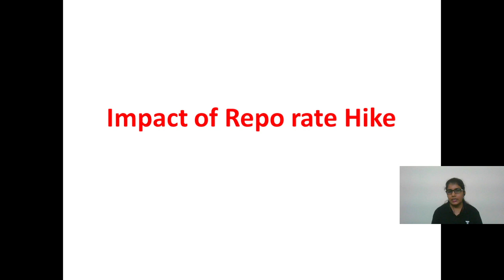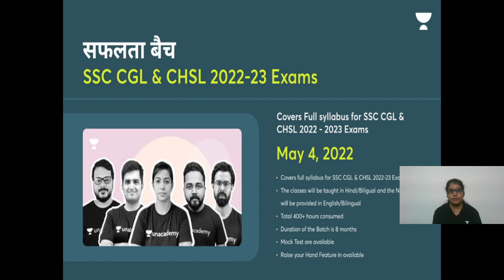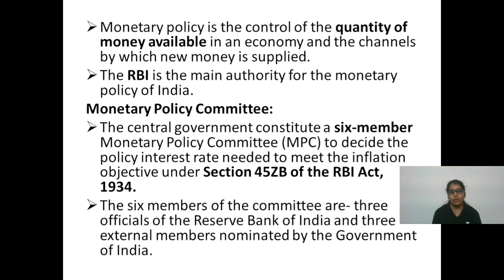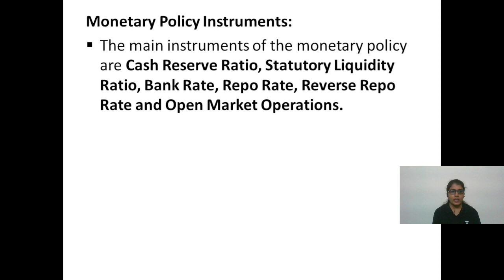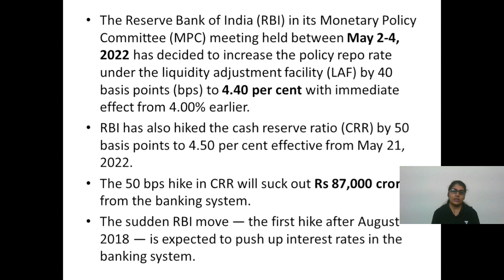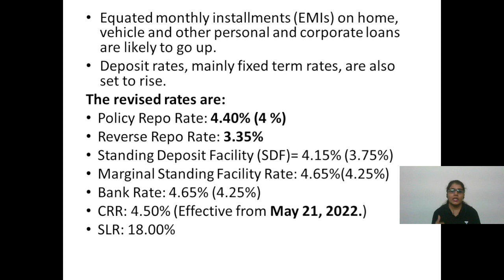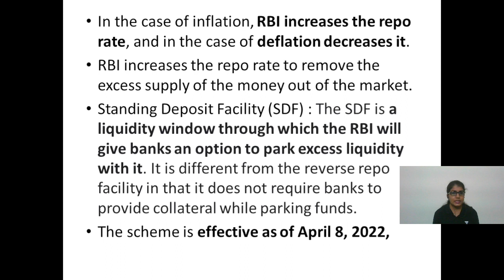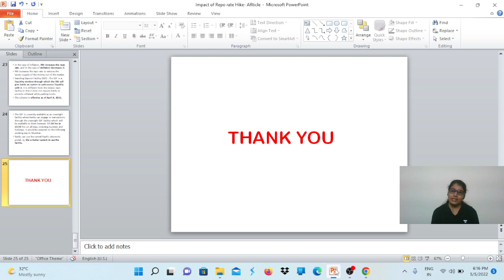RBI Repo விகிதம் உயர்வால் மக்களுக்கு ஏற்படும் நிலை || Madhumitha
In this video Madhumitha is giving you the session on "  Banking Awareness  ". This session is helpful for upcoming exams .Definitely you all get benefited from this.